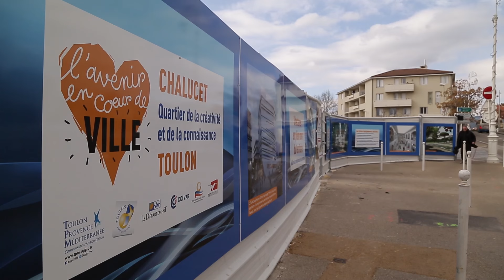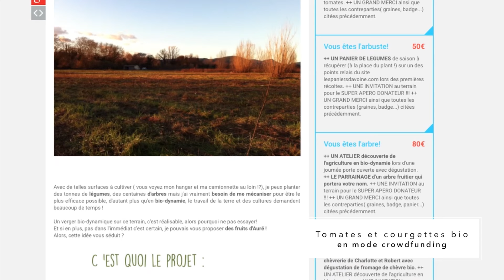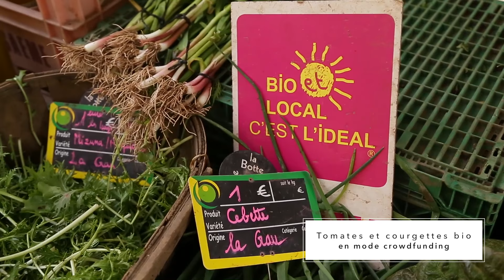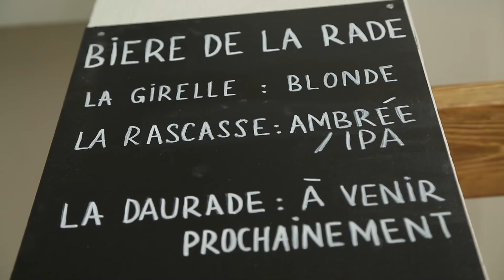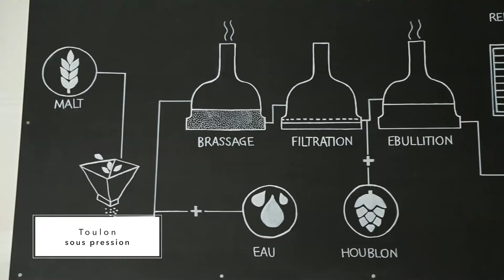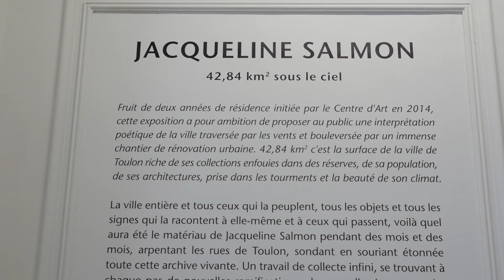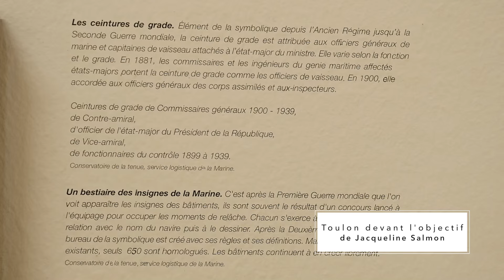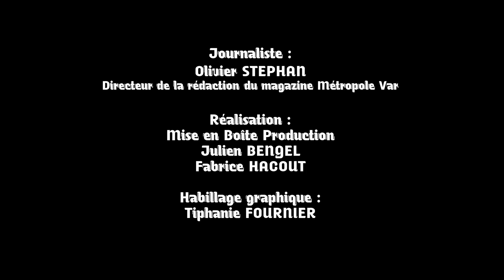La Mensuelle #3 - Avril 2016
"La Mensuelle", numéro 3 une émission 100% Var avec des images qui bougent et en couleurs, portée par Mise en Boîte Production et le magazine Métropole Var.
Au Sommaire :
- un passionnant tête-à-tête avec Corinne Vezzoni, architecte, qui réinvente le quartier Chalucet à Toulon
- une initiative avec Aurélien Proneur producteur bio à La Crau qui nous parle de son projet à Solliès-Pont
- une rencontre avec les créateurs de la Bière de la Rade, à Toulon, Bière locale et bio
- Pour finir le regard posé par Jacqueline Salmon, photographe, sur Toulon et ses habitants.